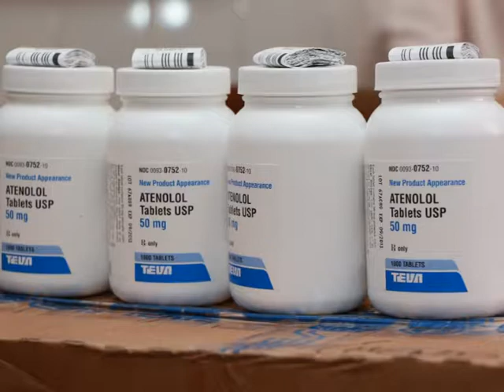NOBEL MINISTRA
La nueva Ministra de Salud de la provincia, en un acto realizado en San Rafael donde se entregó material e instrumental para el Hospital Schestakow, brindó una apretada síntesis de gestión y de acción del Ministerio , hoy a su cargo.